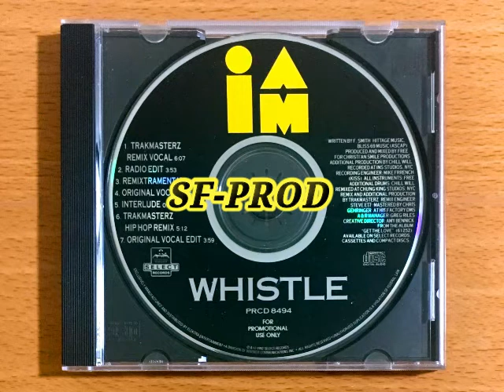Whistle 1992 I am (Trakmasterz Remix Vocal) (CD Maxi Promo)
Pressage US, CD Single Promo "I am" 1992, Label Select Rec.